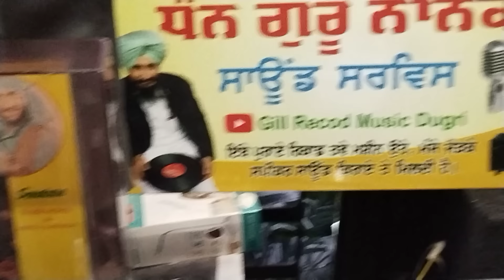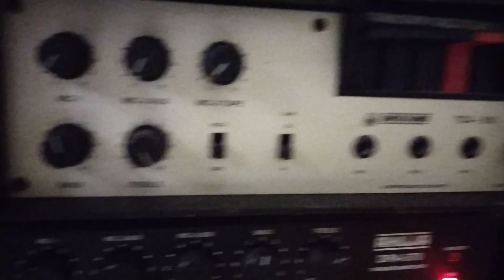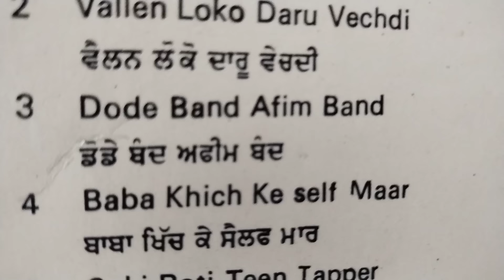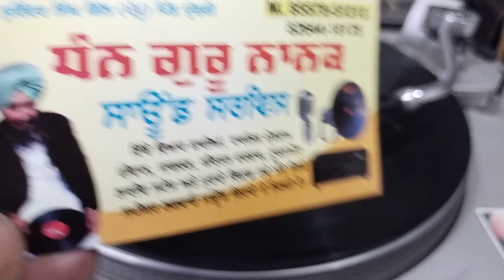ਡੋਡੇ ਬੰਦ ਅਫੀਮ ਬੰਦ.ਗੁਰਪਾਲ ਭਿੰਡਰ ਤੇ ਪਰਮਜੀਤ ਪਾਲੀ ਲੇਖਕ ਦਲਜੀਤ ਧੂਰਕੋਟੀਅਾ 1986 ਸੰਗੀਤ ਚਰਨਜੀਤ ਅਹੂਜਾ.ਗਿਲ ਦੁਗਰੀ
DODE BAND AFIM BAND.GURPAL BHINDER AND PARAMJIT PALI LYRIC DALJIT DHURKOTIA 1986 MUSIC CHARNJIT AHUJA